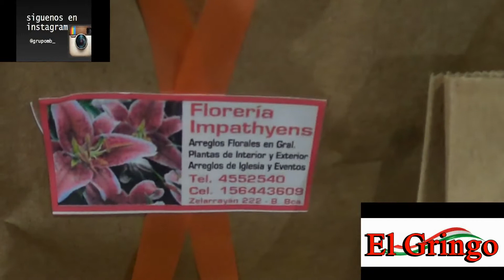GRUPO MB MAXI UBACH CENA PRESENTACION LUCHO TORRES ESTIVAL 2015 16 PARTE 1